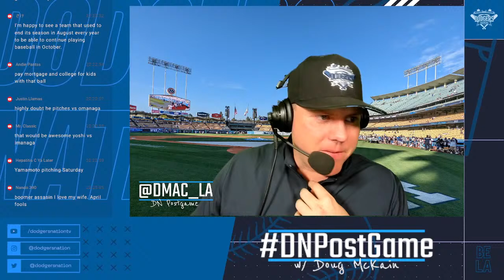Shohei Ohtani Hits First Homer With Dodgers! Tyler Glasnow, Tyler Dinelson Lamet Gets Save